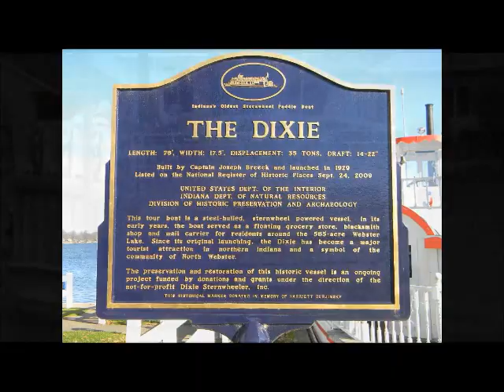The Dixie Boat North Webster Indiana (Dixie Sternwheeler, Inc)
for up to date information!

Daily Public Cruises Memorial Day Weekend through Labor Day Weekend
Cruises last approximately 75 minutes and tickets are still only $7.

Cruises leave promptly as scheduled, weather dependent. With your safety in mind, the Dixie cannot sail during thunderstorms or high winds. The Dixie regularly sails during rainy weather when lightening and wind are not a factor.

Tickets may be purchased at the dock before boarding at the Lake View Pizza King walk up window. Cash, credit and debit cards are gladly accepted.

Light Concessions are available on board at very reasonable prices (cash only please). Coolers, tobacco and alcohol use are strictly prohibited on our family friendly tours.

Private charters are available. Popular charter ideas include: weddings, birthday parties, anniversaries, church groups, family reunions, field trips, senior citizen groups and more!